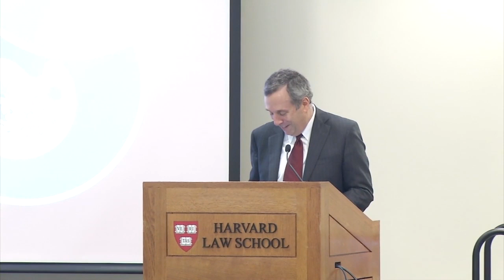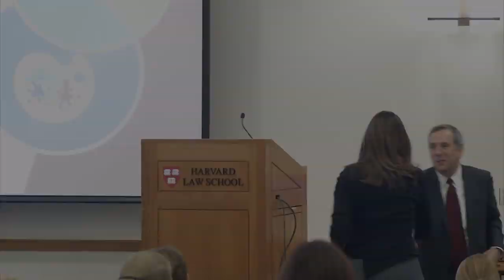HILT 2018 Conference: Welcome remarks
Harvard University President Lawrence S. Bacow provided welcome remarks to kick-off HILT’s seventh annual conference: “Implementing the Science of Learning to Advance the Art of Teaching held Friday, September 21, 2018 in Wasserstein Hall at Harvard Law School.